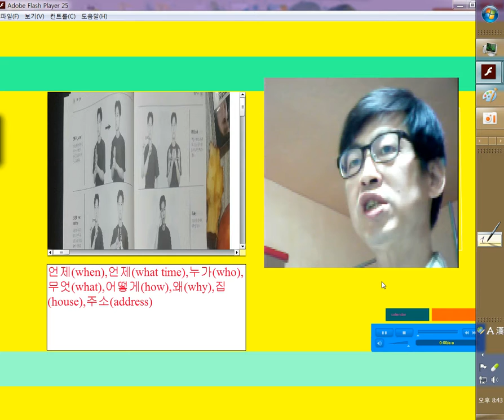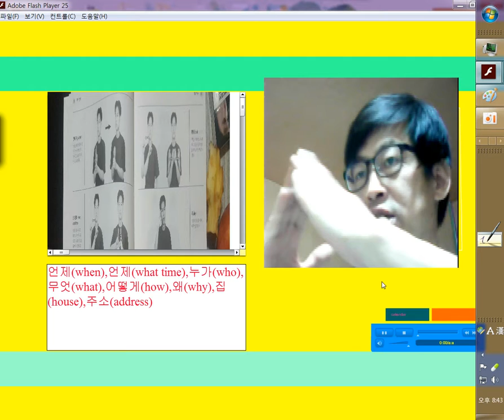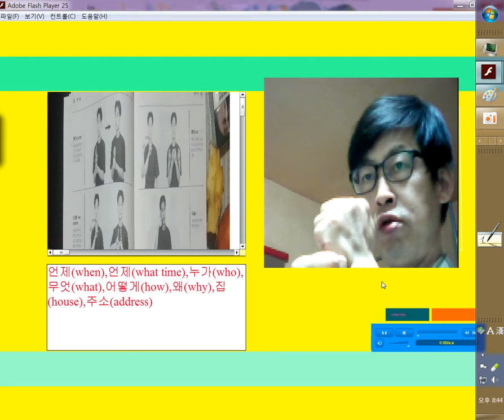수어교본1과 10p11p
한국농아인협회도봉구지회산하수어통역센터에서 일주일에 두번 월,수 오전10시, 15시, 19시에 있는 수어교실에서 쓰는 수어교본(한농협교재)1과 10쪽, 11쪽을 모킹버드 픽캠어플로 구동하여 한국수어를 배우는 분들에게 배포합니다.